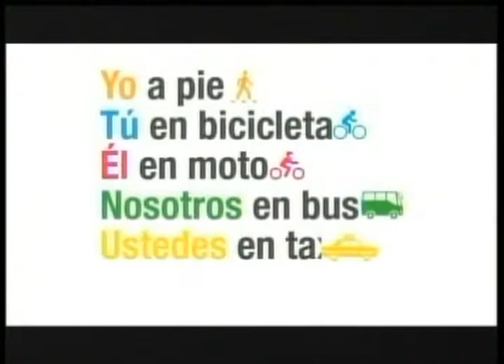Las Noticias 630 de Telecaribe Emisión Julio 13 Bloque 2.mpg